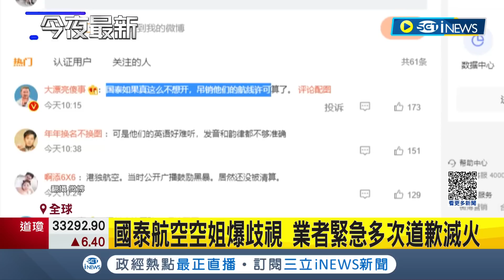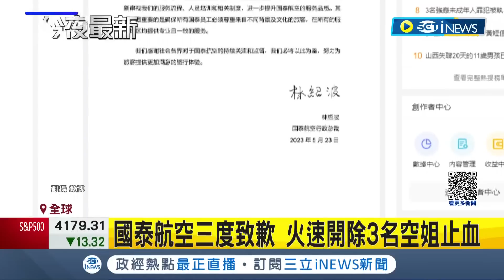"不會英語不配拿毛毯!" 國泰空姐嘲笑中國旅客 國泰三度致歉火速開除3名空姐止血｜記者 姚懷真｜【國際局勢】20230524｜三立iNEWS